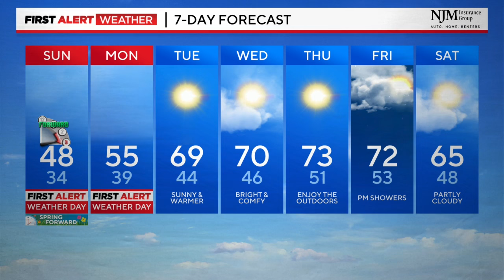Molly Robey has your updated Sunday forecast | March 10, 2024